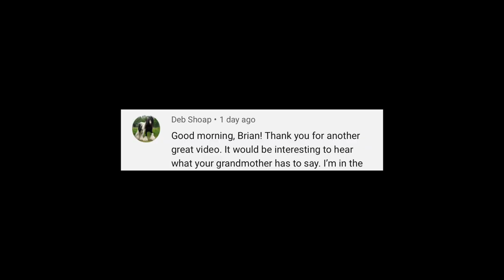My Grandma's Opinion on the Internet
I asked if you wanted to hear it and a lot of you said yes.  My Gramndma's opinion on the internet.  Here it is.